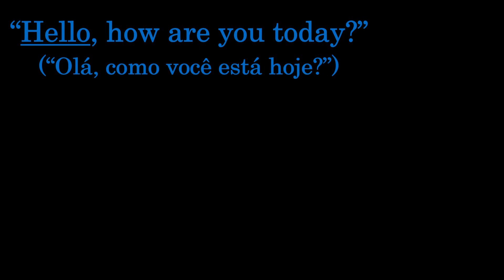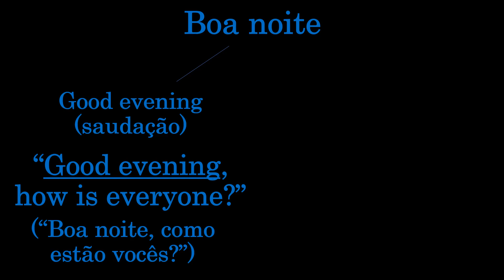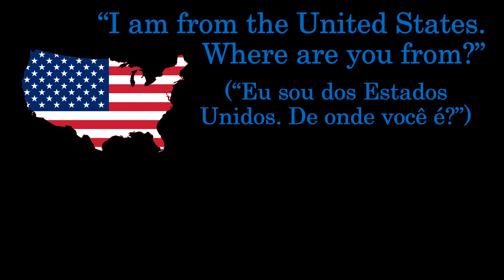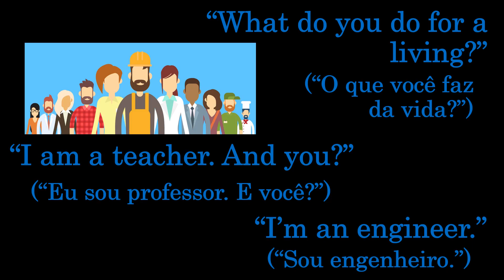Expressões Básicas Em Inglês Para Iniciantes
Nesse vídeo eu te ensino algumas expressões do dia a dia em inglês.

Música-